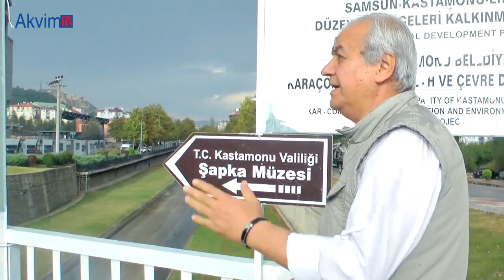Gezgin Gözüyle 19. Bölüm Kastamonu Saraçlar Mahallesi - Cuma Pazarı